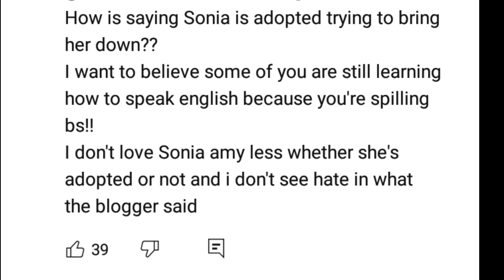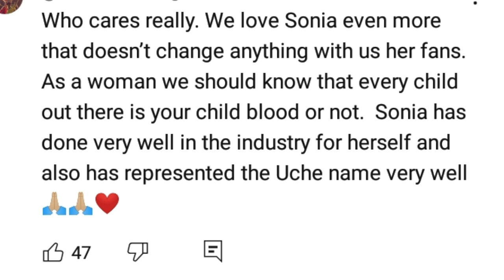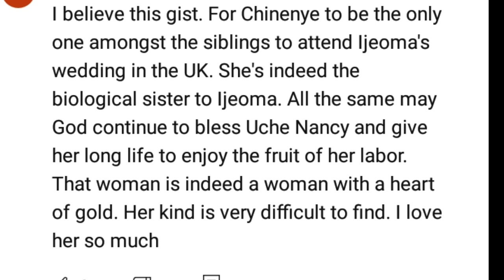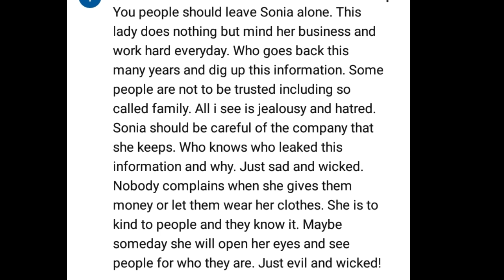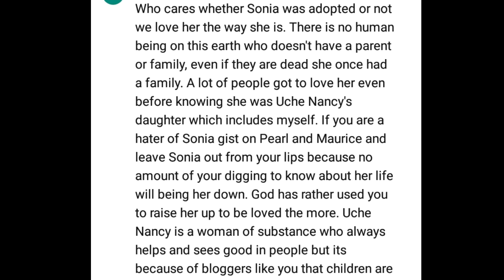How Sonia mom Uche Nancy Feels for having only Girls😪😧soniauche